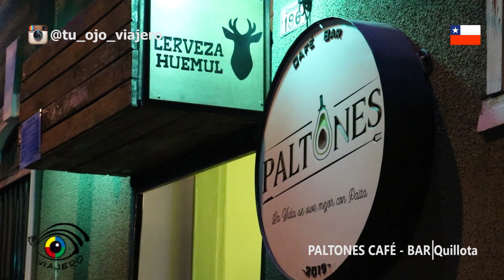TU OJO VIAJERO EN PALTONES CAFE BAR - QUILLOTA - CHILE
Viajeros quiero invitarlos a conocer Paltones un restaurante en Quillota dedicado íntegramente a la palta."

Entre sus platos y tragos hay palta burguer, bastoncitos de palta, bolitas rellenas de palta, "paltiwi", torta paltona, tabla de panqueques de palta, palta sour, y en un futuro cerveza de palta.

Conocelo conmigo!!!